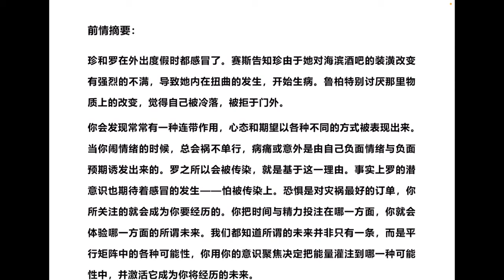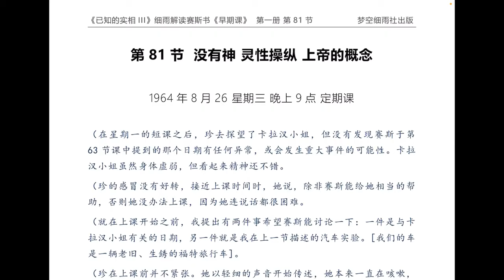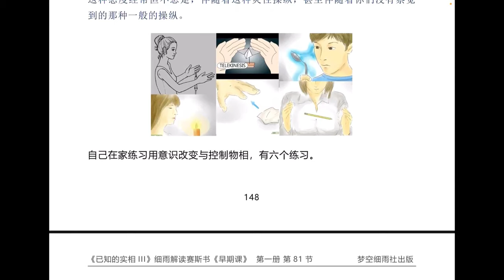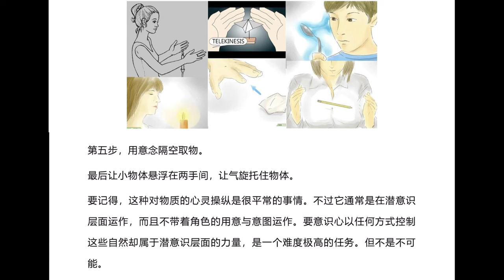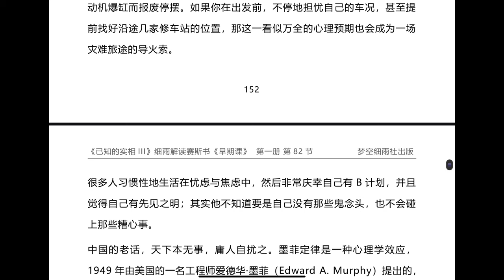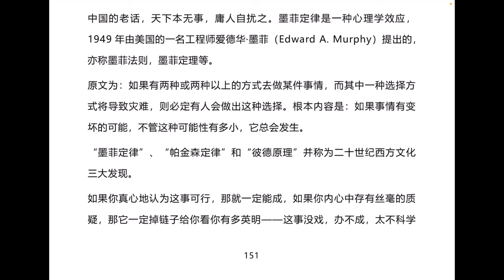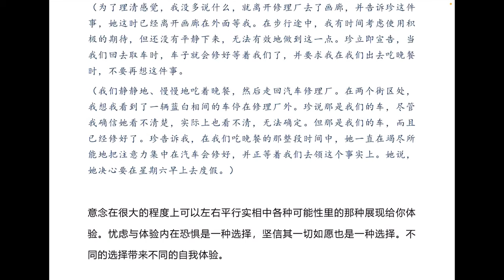Y3 1 081 1 没有神 灵性操纵 上帝的概念《已知的实相III》第一册 （73 85）《早期课》全我是如何在多重宇宙中运作的 五竹译本